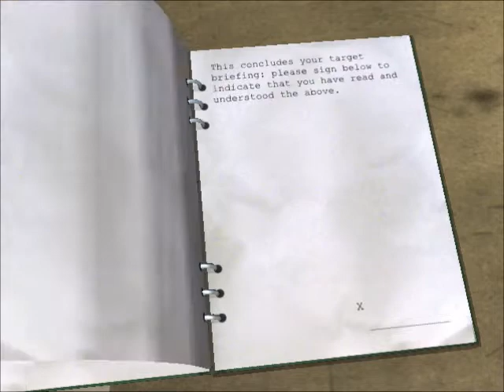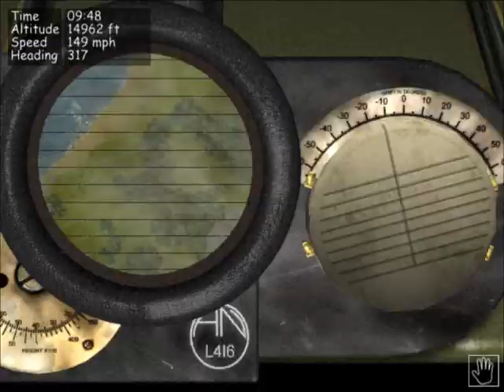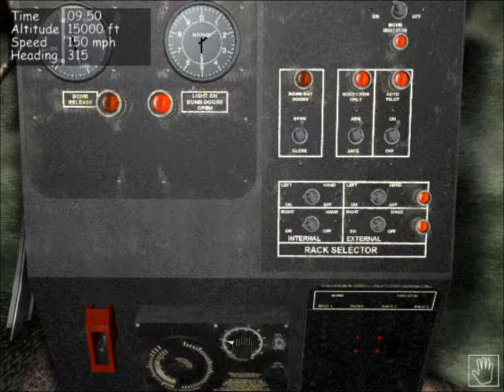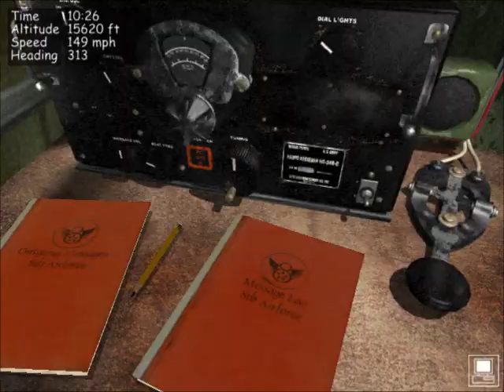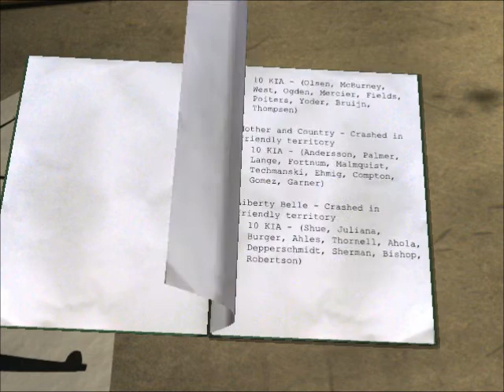B17 Tour 2 Mission 1 (restart)